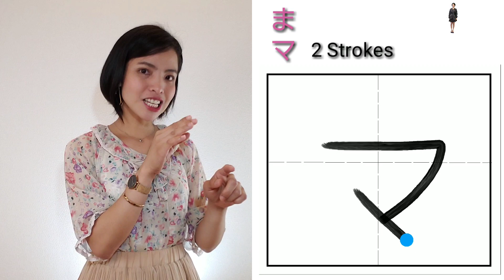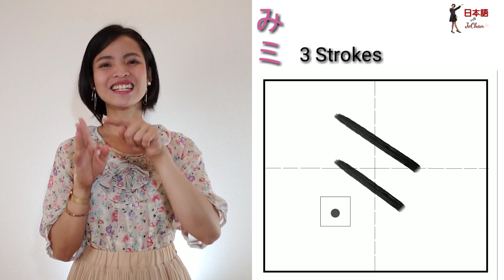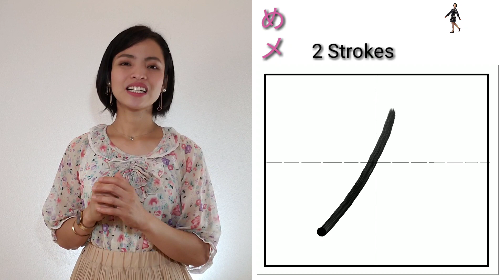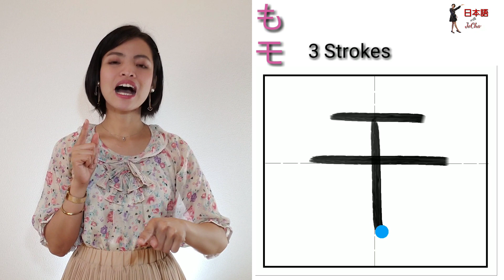Basic Japanese | Learn how to write Katakana | マミムメモ｜Lesson 7 | Tagalog Explanation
Ang Katakana ay gumagamit din ng Small Size ツ kapareho ng Hiragana, at kalimitan ay mas ginagamit ito sa katakana.

Enjoy learning Japanese Language for free.